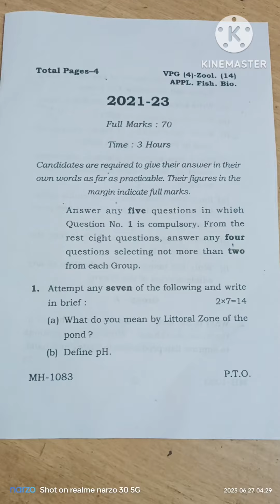M.sc.Zoology PYQ VBU Fisheries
For more vedios..plzz comment in the comment box 👍👍